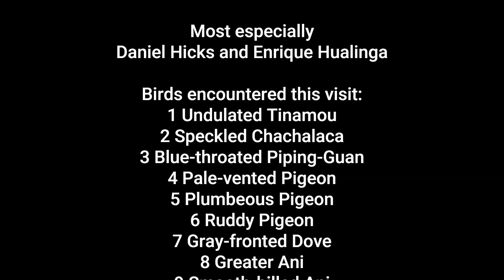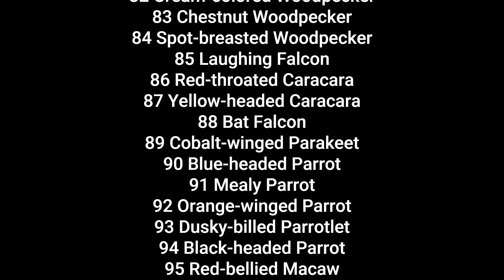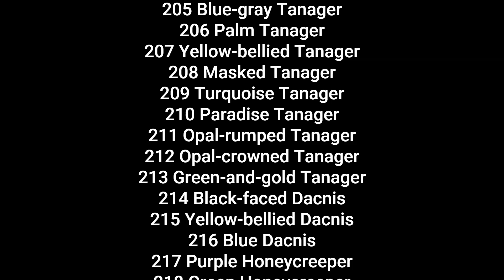La Selva Amazon Ecolodge 2024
A week spent at La Selva Amazon Ecolodge in the Ecuadorian Amazon.